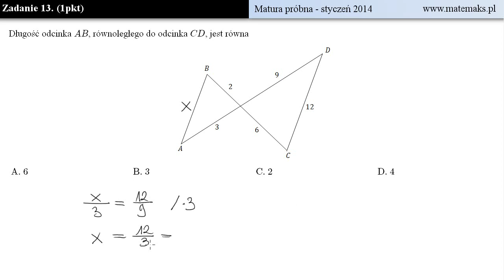Zadanie 13 - matura próbna - styczeń 2014